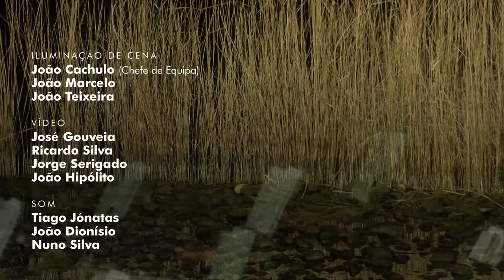Concerto de Ano Novo / New Year's Concert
00:00:00 Franz von Suppé, Abertura da opereta Leichte Kavallerie (Cavalaria Ligeira)
00:08:04 Johann Strauss II, Explosions-Polka, op. 43
00:10:46 Léo Delibes, Les filles de Cadix
00:14:41 Johann Strauss II, Abertura da opereta Der Zigeunerbaron (O Barão Cigano)
00:23:49 Hans Christian Lumbye, Galope do Caminho-de-ferro a Vapor de Copenhaga
00:29:17 Giacomo Puccini, La Bohème: “Quando m’en vo”
00:32:25 Josef Hellmesberger Jr., Elfenreigen (Dança dos Elfos)
00:37:01 Giacomo Puccini, Gianni Schichi: “O mio babbino caro”
00:40:29 Franz Lehár, Wilde Rosen (Chrysanthemum-Walzer)
00:45:24 Johannes Brahms, Dança Húngara n.º 1
00:48:52 Franz Lehár, Giuditta: “Mein Lippen, sie küssen so heiss”
00:55:28 Johann Strauss II, No Belo Danúbio Azul, op. 314
01:08:30 Frederick Loewe, My Fair Lady: "I could have danced all night"
01:13:40 Johann Strauss II, Marcha Radeztky, op. 228

Orquestra Gulbenkian
Elena Schwarz Maestrina
Siobhan Stagg Soprano